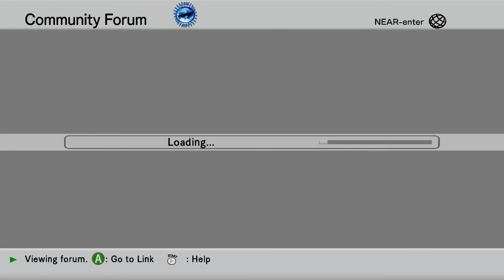hackG U Last Recode Reminisce part30